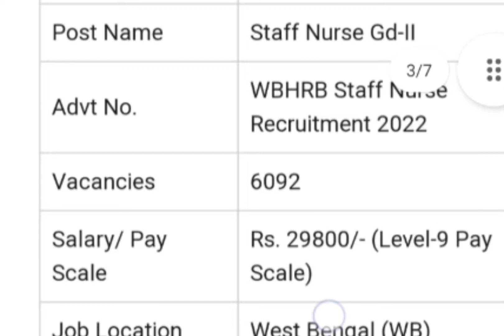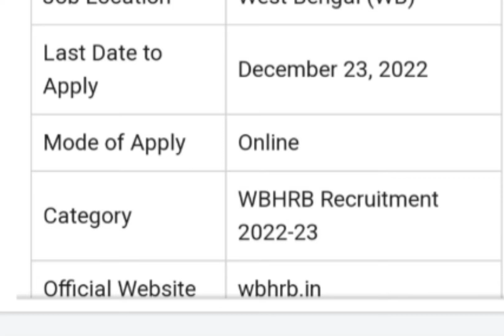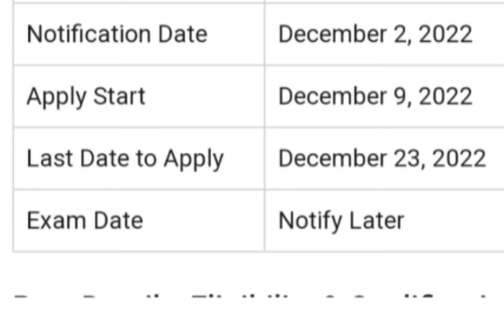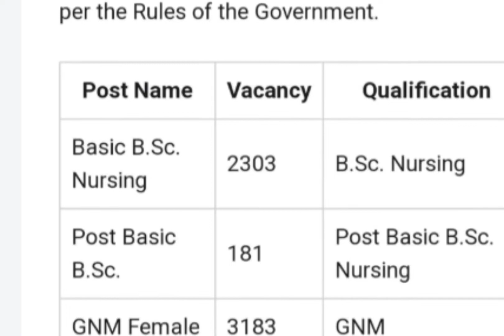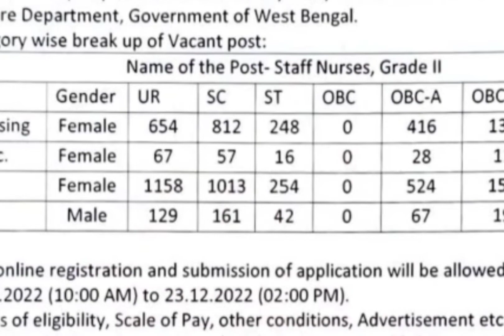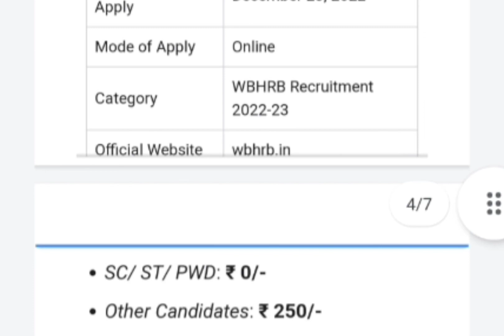West Bengal| Health Recruitment|Staff nurse|| WBHRB staff nurse vaccancy 2022|| Apply Soon